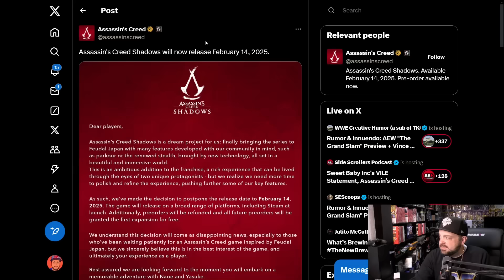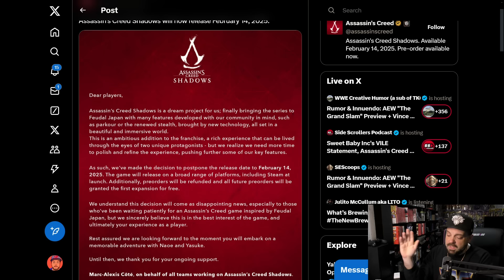Ubisoft DELAYS Assassins Creed Shadows! They Are SCREWED!